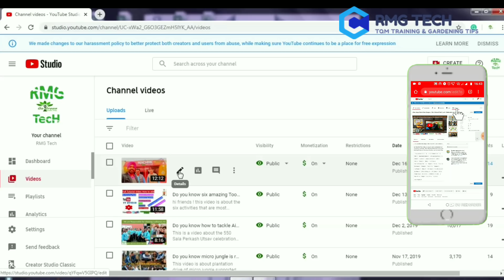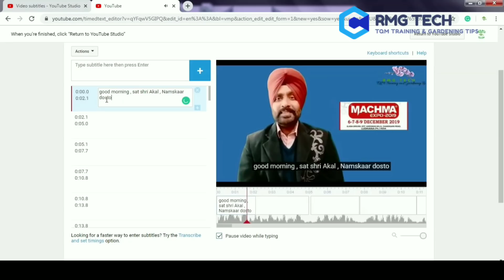How to Add Subtitles to YouTube Videos in Hindi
This is a tutorial video about how to add a closed caption/subtitles to YouTube videos. Subtitles (or closed captions) help make your videos more accessible to a wider audience and improve the viewing experience for all. In this video, we show you how to add subtitles to a Youtube video or how to add closed captions to a YouTube video. We will also show you how to download closed captions that YouTube automatically creates.
here is the link of videos you can watch

how to add a card, tag, end screen, and tag?

You should not rely upon any information contained on this YouTube channel for legal advice. Viewing this YouTube channel is not intended to and shall not create an attorney-client relationship between you and RMG TecH. Messages or other forms of communication that you transmit to this YouTube channel will not create an attorney-client relationship and thus the information contained in such communications may not be protected as privileged. Neither RMG Tech, LLP makes any representation, warranty, or guarantee about the accuracy of the information contained in this YouTube channel or in links to other YouTube channels or websites. This YouTube channel is provided "as is," which does not represent that any outcome or result from viewing this channel. Your use viewing of this YouTube channel is at your own risk. You enjoy this YouTube channel and its contents only for personal, non-commercial purposes. Neither RMG Tech, LLP, nor anyone acting on their behalf, will be liable under any circumstances for damages of any kind.